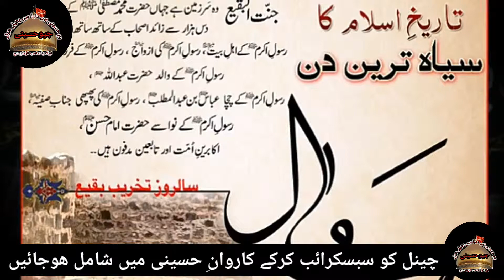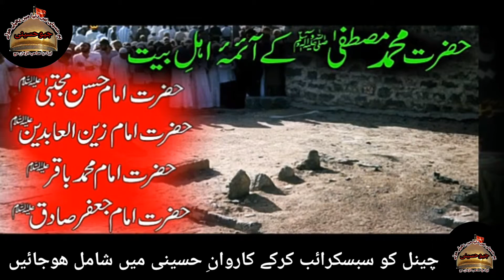8 Shawal Youm e Inhidam e Jannat ul Baqi || Allama Shahenshah Hussain naqvi || Fatima Zehra sa